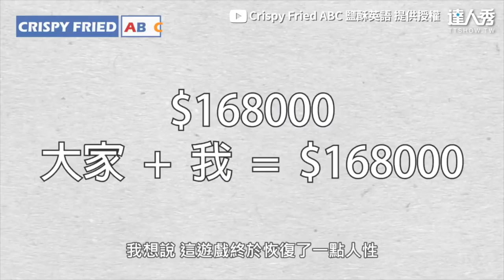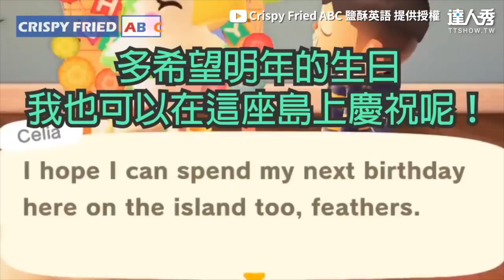【蛤？《動物森友會》泯滅人性？ 醜島民趕不走成玩家厭世日常】｜Crispy Fried ABC 鹽酥英語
小編島上來一隻醜馬!!!照三餐打😤 (該編)